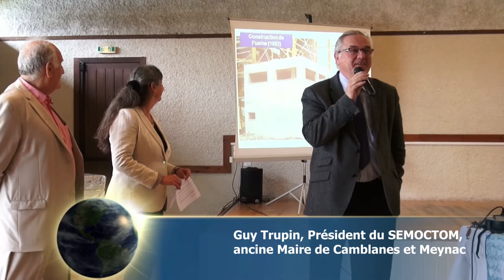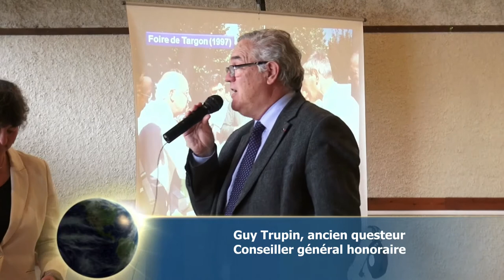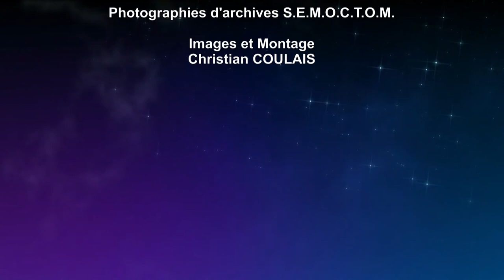Jean-Marie Darmian rend hommage à Guy Trupin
"Vous avez devant vous un élu durable" clame Jean-Marie Darmian à l'auditoire, qui est venu rendre un hommage chaleureux à son aîné, Guy Trupin.
Le Syndicat de l'Entre-deux-Mers-Ouest pour la Collecte et le Traitement des Ordures Ménagères a vécu ce 29 avril un grand moment. Son Président quitte "son" syndicat intercommunal, après 34 ans de fouilles dans les ordures ménagères de 100 000 administrés, à ce jour, sur 85 communes.
Le S.E.M.O.C.T.O.M. a été créé par arrêté préfectoral du 28 janvier 1980. C'est un syndicat mixte fermé relevant du Code Général des Collectivités Territoriales et donc un service public.
Bordé au Nord et au Sud par deux rivières (la Garonne et la Dordogne) qui ont donné le nom au territoire de « l'Entre-deux-Mers », il  se situe au Sud-Est de la Communauté Urbaine de Bordeaux et s'étend sur une superficie de 657 km².  Il regroupe partiellement ou totalement 10 communautés de communes ainsi que la communauté d'agglomération du libournais (CALI) pour deux communes.